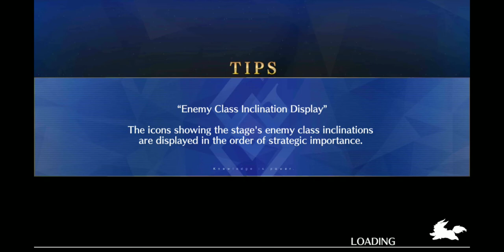「Fate/Grand Order Global」 NeroFest Redux ~ "Exhibition IV: Demonic Dragon Descends Again"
[ Fate/Grand Order Global ]
NeroFest Redux ~ "Exhibition IV: Demonic Dragon Descends Again"

- Latest event on FGO.  The Exhibition are super challenging quests.

Not exactly what I planned but I won at least... I wished I recorded my other 3 Exhibition runs...

System: Android-Note08
Rank: Default
Gameplay: 1st
Waifu: Great Wife Tama, Marie, Mary
Guide: None, Blind Run

masterll,themasterll,fate/grand order